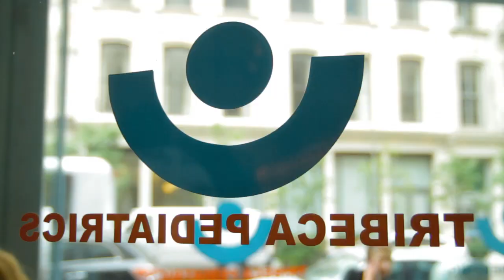TribecaPediatrics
The official video for Tribeca Pediatrics. Meet the Team at Tribeca Pediatrics.

Founded by Dr. Michel Cohen in 1994, Tribeca Pediatrics is New York's most renowned pediatric medical practice. Originated in Dr. Cohen's loft in Tribeca, where he also lived with his family, the practice became very popular with local parents who loved his low intervention, quality approach to medicine. This approach, which eventually evolved into Dr. Cohen's book "The New Basics: A to Z Baby and Child Care for the Modern Parent," is now the basis of the philosophy of Tribeca Pediatrics.

Now in 3 states and numerous local neighborhoods, Tribeca Pediatrics is made up of more than 30 providers, all committed to the same quality of care. Tribeca Pediatrics has remained committed to maintaining their personal touch with patients, by creating a fun and playful environments where kids develop lasting relationships with their providers.